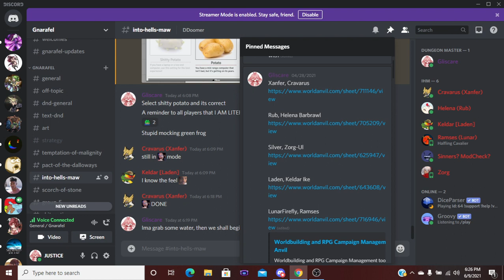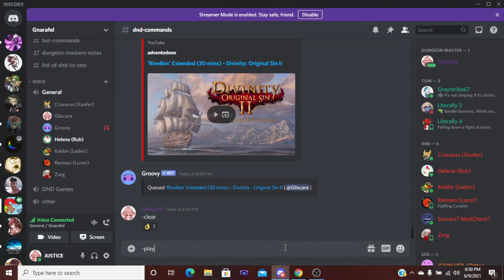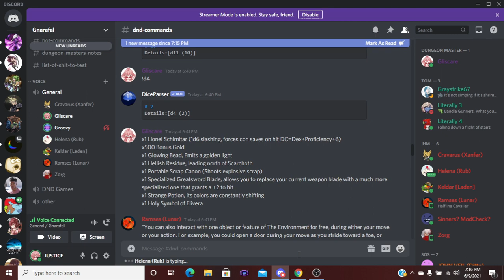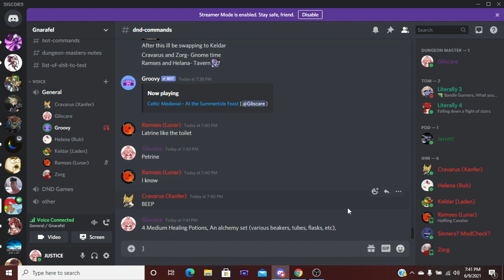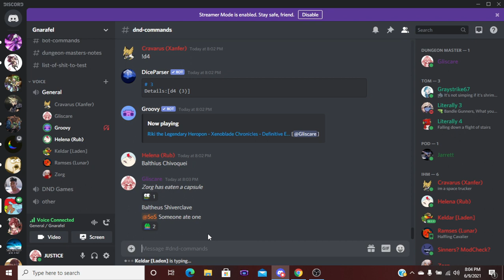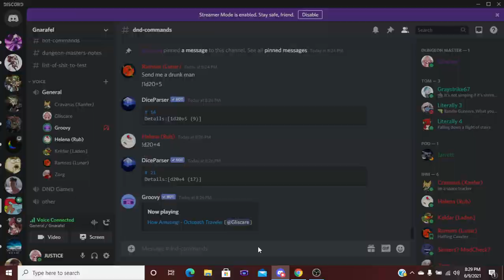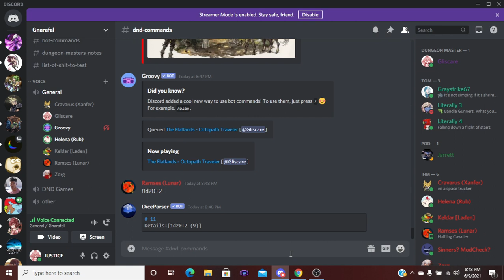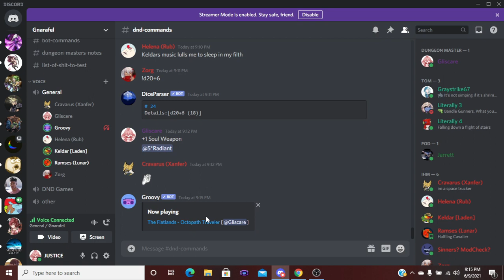DND: Into Hells Maw Episode 3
Xanfer- Cravarus, Chaotic Good Protector Aasimar War Cleric of Cia

Consensual Rub- Helena Barbrawl, Neutral Good Xiadonian Lizardfolk Celestial Warlock of Corocai

Lunar Firefly- Ramses, Lawful Good Aasimar Paladin of Adalla-Rellion

Laden- Keldar Ike, Chaotic Good Owlfolk Bloodhunter

Silver- Zorg ul, True Neutral Orc Scrivener